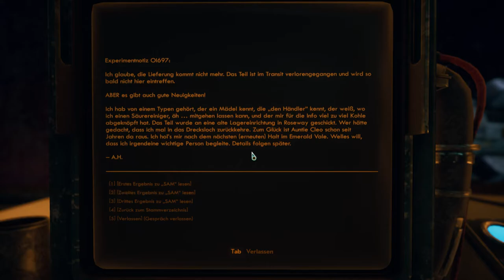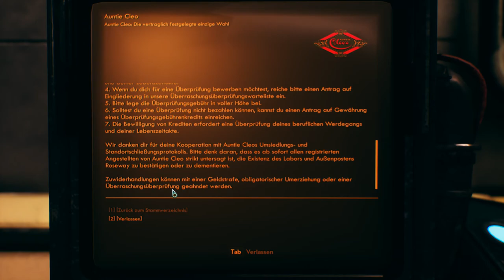The Outer Worlds - Neues Crewmitglied - 10 - [Lets Play] Deutsch German